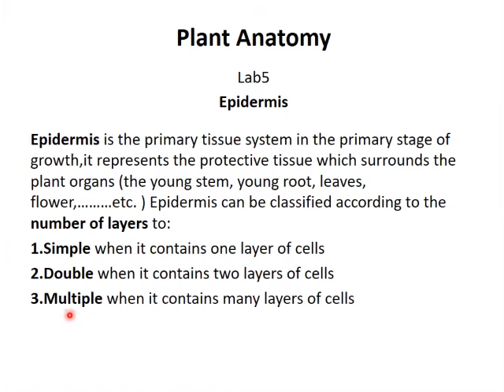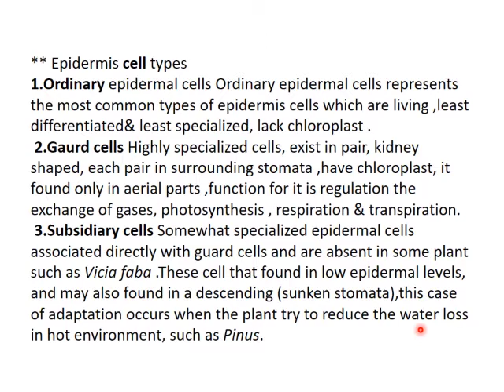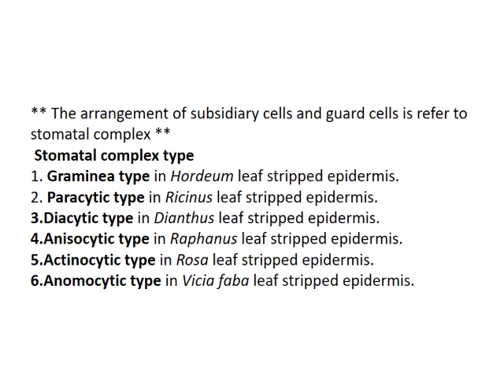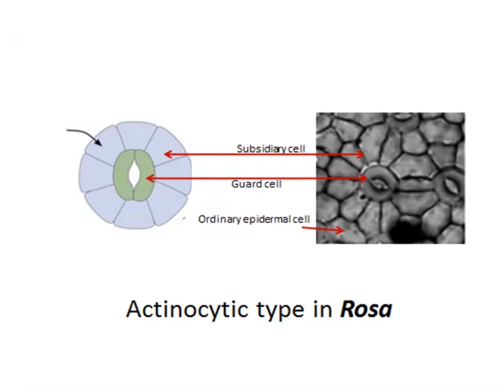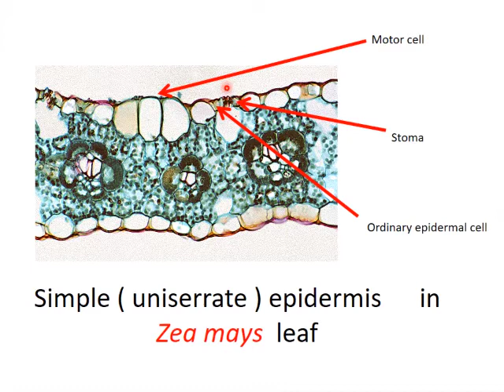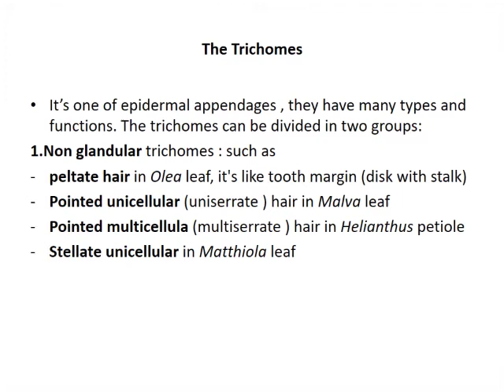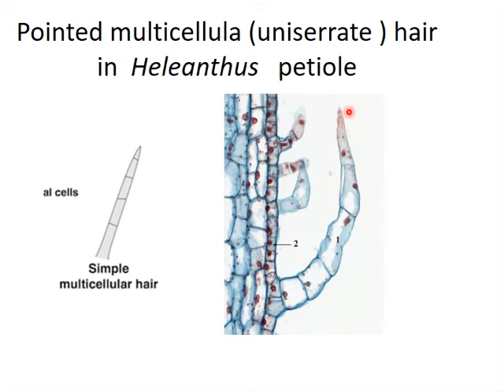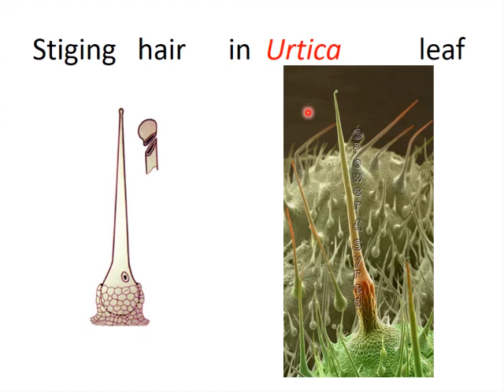lab 5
نسيج البشرة